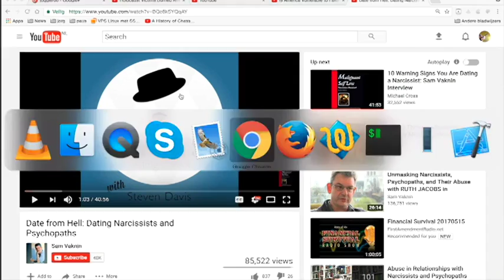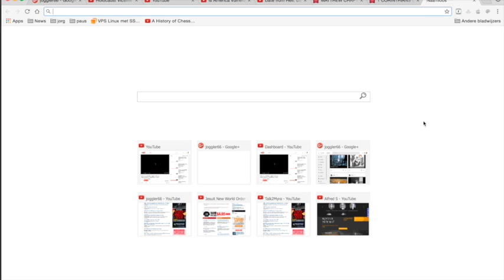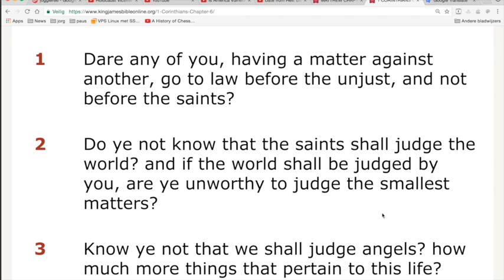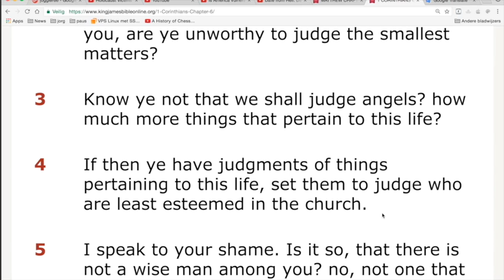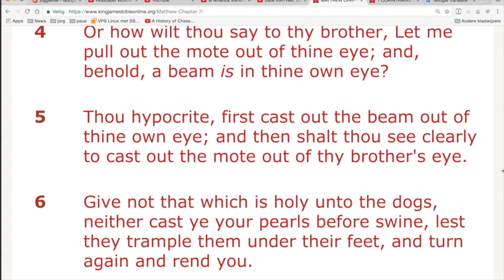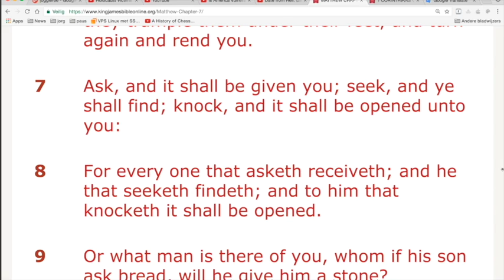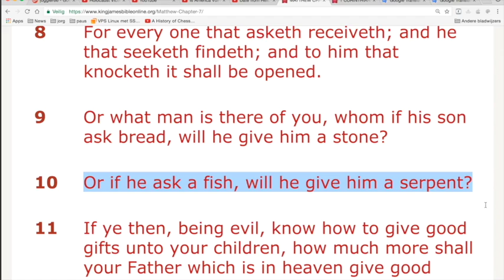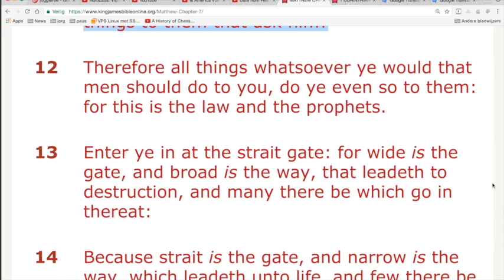Nieuws198 BijbelLezenMetJörgGlismann Matheus 7 #1